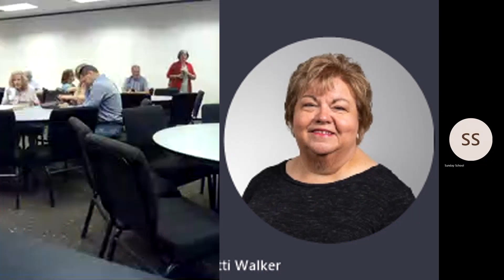Matthew 13:3-9, 18-23. Parable of the soils - what kind are you?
Rich Antcliff Class 7/31